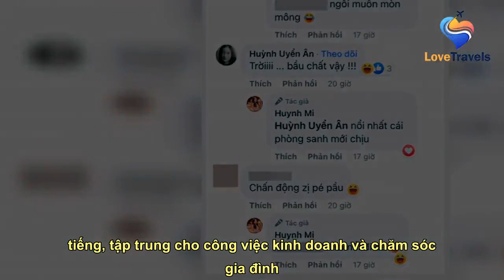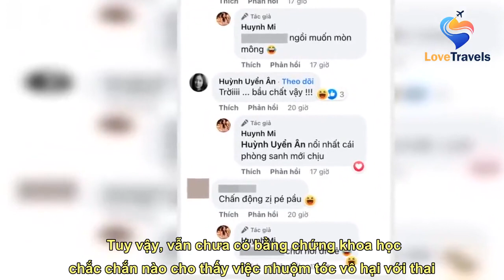Em gái Trấn Thành làm điều không tưởng khi đang mang bầu, hô biến diện mạo long lanh, các mẹ nhìn mà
See full article at:
  Huỳnh Mi tậu mái tóc mới để đón năm mới với tông màu rực rỡ và sặc sỡ hơn trước rất nhiều.   Huỳnh Mi là em gái kế Trấn Thành, năm nay 29 tuổi, từng tốt nghiệp Đại học Quốc tế TP HCM. Cô sở hữu gương mặt có nhiều đường nét giống anh trai nổi tiếng. Sau 3 năm yêu nhau, cô kết hôn vào đầu năm 2018 với ông xã ngư